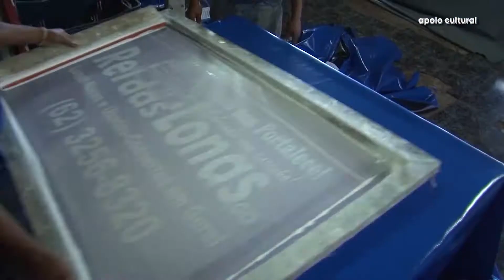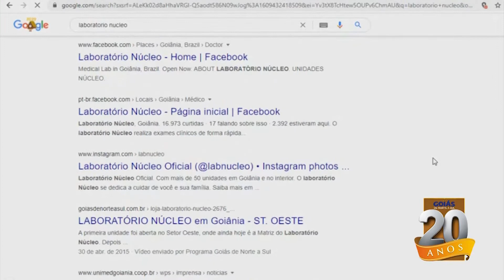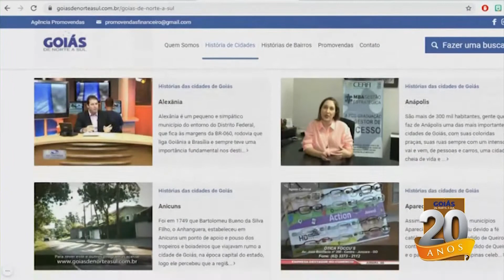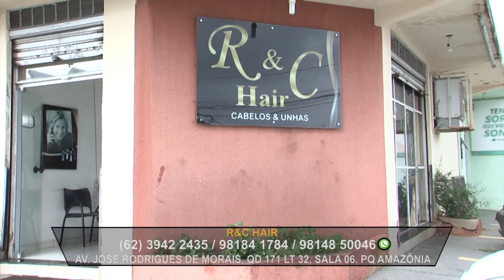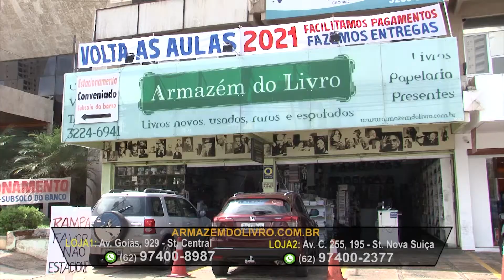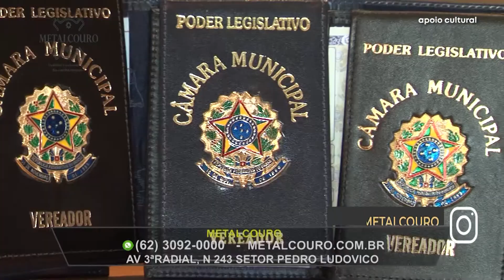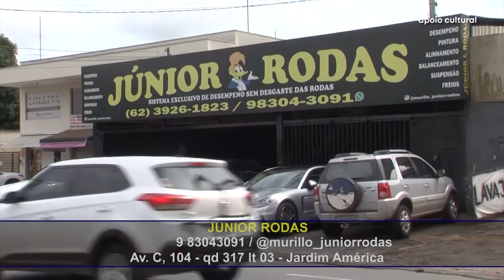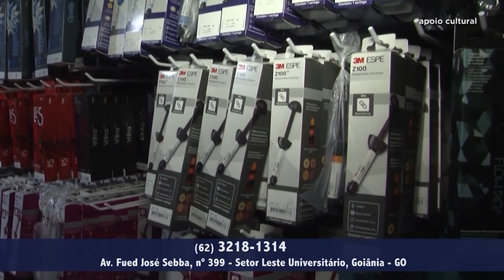GOIÁS DE NORTE A SUL - PARQUE AMAZÔNIA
20 ANOS DO GOIÁS DE NORTE A SUL